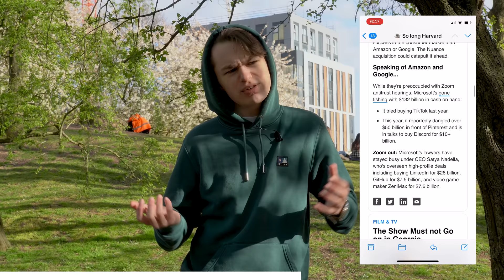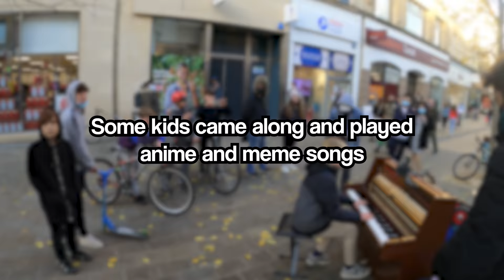I played DEMON SLAYER OP (Gurenge, Homura) on piano in public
0:00 Intro
1:36 EP 19 Ending - Kamado Tanjiro no Uta
4:20 Mugen Train Ending - Homura
8:47 LiSA - Gurenge